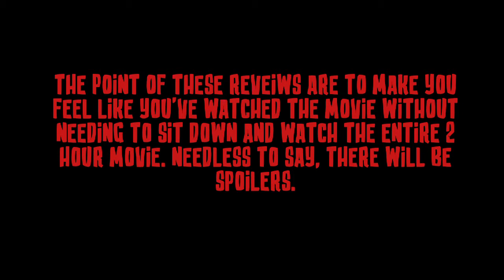Slugs Review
My review of the only movie i know of with killer slugs! Slugs from 1988.